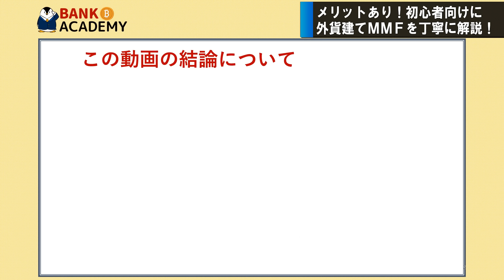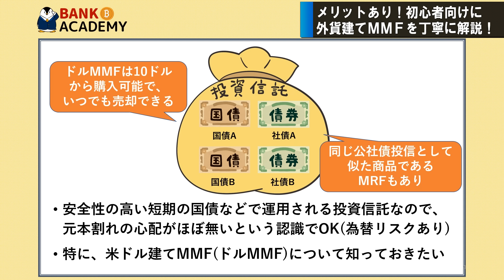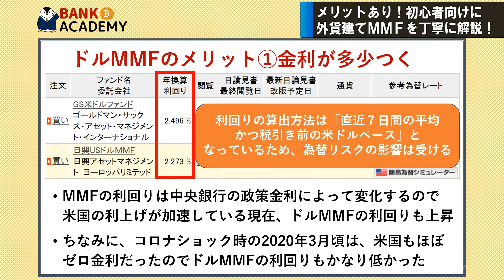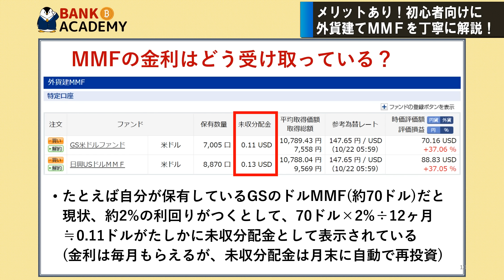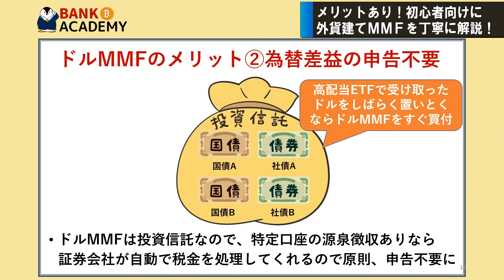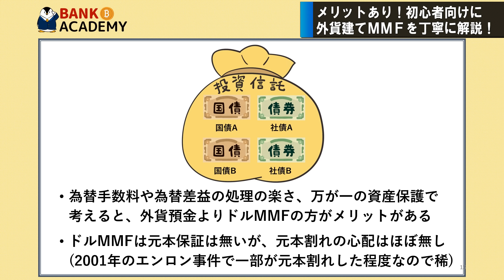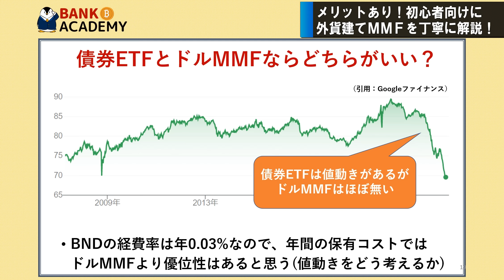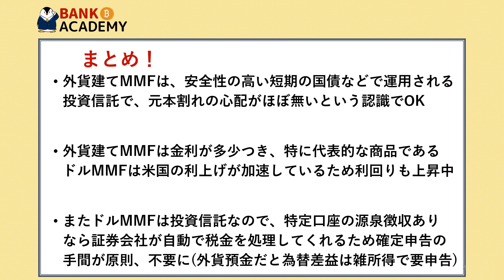【メリットあり】外貨建てMMFってなに？外貨預金との比較も併せて、初心者向けに分かりやすく解説！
00:00　オープニング
00:43　本動画の結論
01:44　外貨建てMMFとは？
09:07　外貨預金等と比較